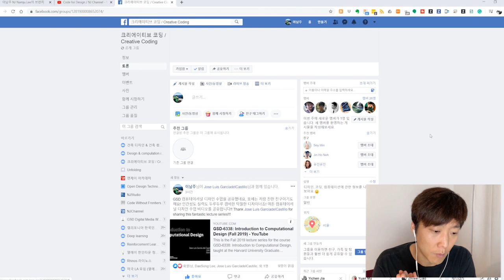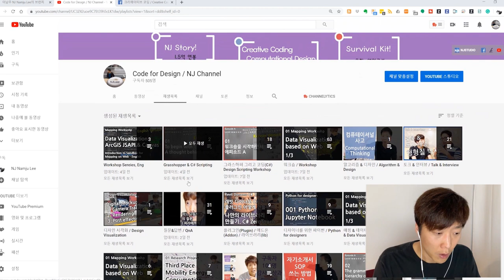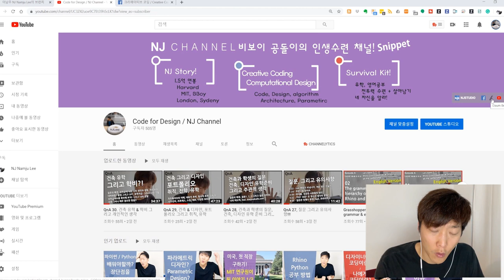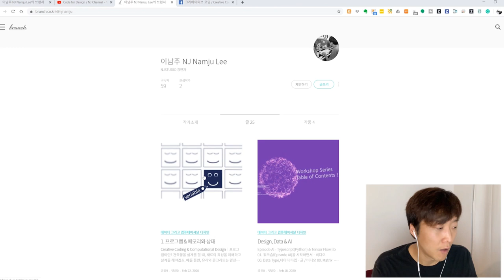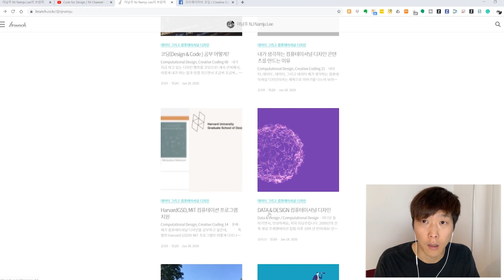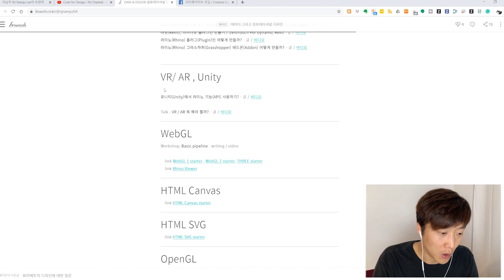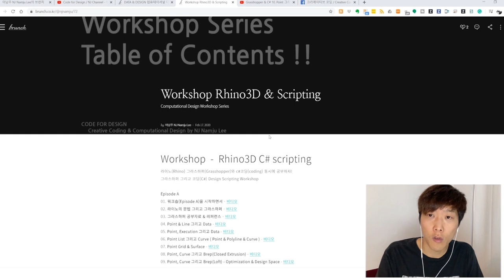채널 설명, 그리고 구독자 500 피드백! 꼭 시청해주세요!! 2/2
00:11 -  페이스북 링크, 디자인을 위한 코드, facebook page Code for Design
01:05 - 재생목록 링크, 유학 / 워크숍/ 코딩 / 컴퓨테이셔널 디자인 등등
02:21 - 다음 브런치 링크 - 크리에이티브 코딩 / 컴퓨테이셔널 디자인 책
06:24 - 개인적인 생각
08:23 - 요약
10:00 - 구독자분들 감사 드리고, 파이팅!

감사합니다!